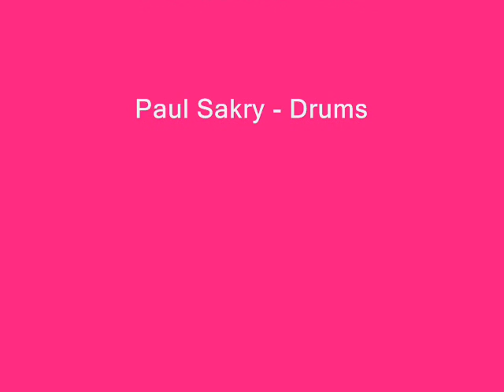The Untold Fables - Cry In The Night (Live 1984)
Performing the Q65 classic at the Action Club in Los Angeles.  October 13, 1984.